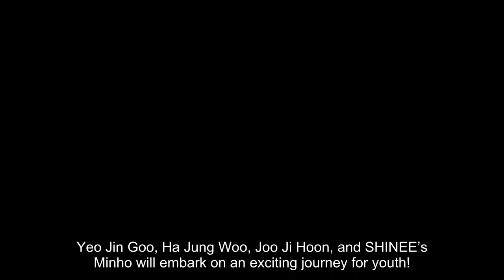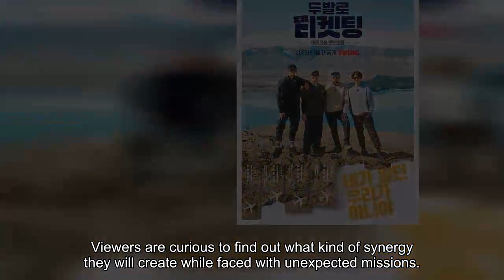Intriguing Points To Look Out For In Yeo Jin Goo, Ha Jung Woo, Joo Ji Hoon, And Minho’s New Variety